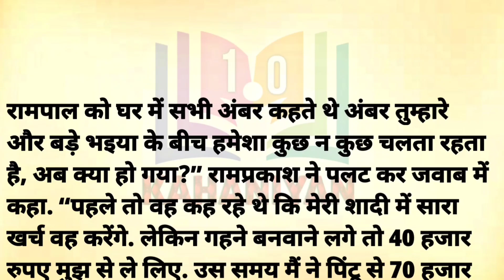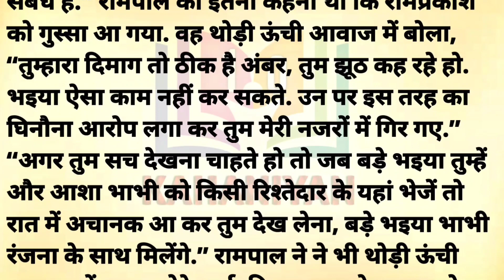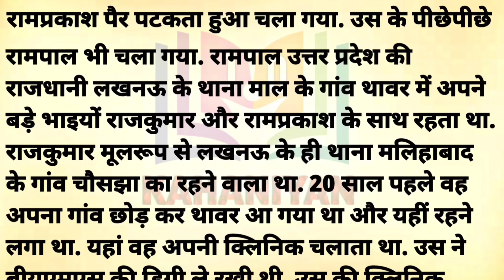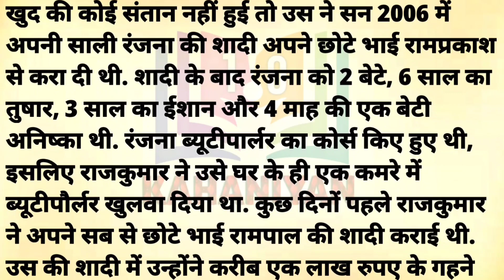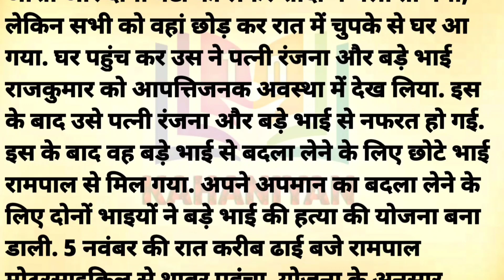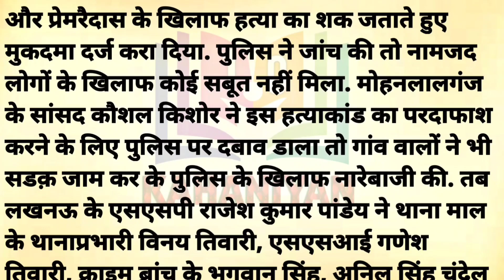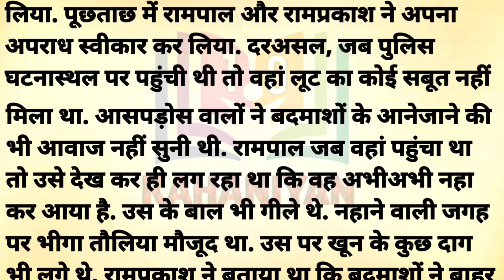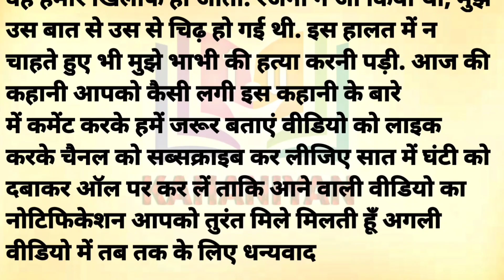Suvichar | Emotional Kahaniyan | Moral Story | Motivational Hindi Story Written | Kahaniyan 1.o